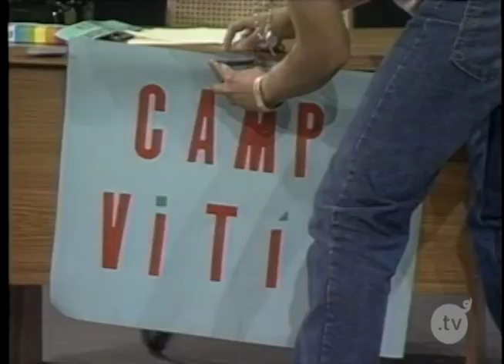Vitin Alicea - ''Camp Vitin'' - Sunshine Cafe - ElTocino.tv